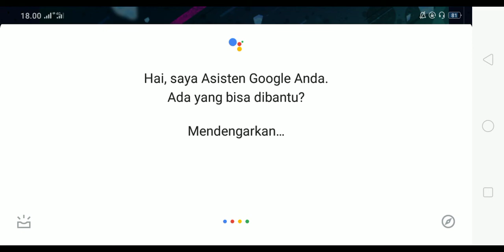Angering The Prince : Hosho [Romance MD] - Gameplay Love 365 Special Story Episode 2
Sorry for the low quality of the video guys i tried something new but its ended not good lol..  next video its completely okay

I have many stories that i have already purchased it 😂 but almost it is coin's story
For love choice's story i am not really interested in it sorry 🙏
You can give me request for the game in love 365 in comment section ✨️✨️